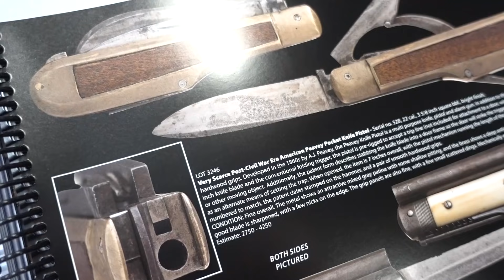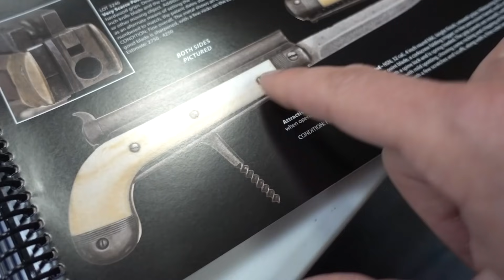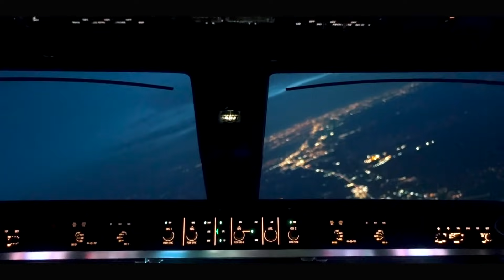The Most Dangerous Belt Buckle...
for showing me such a good time!!!  I'll definitely be back!

All the equipment I use to make my videos!!!